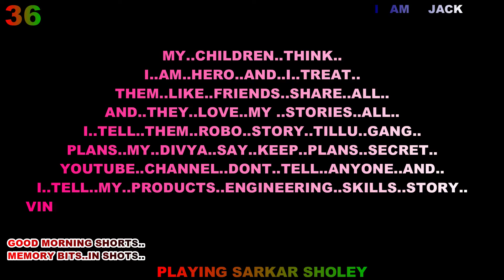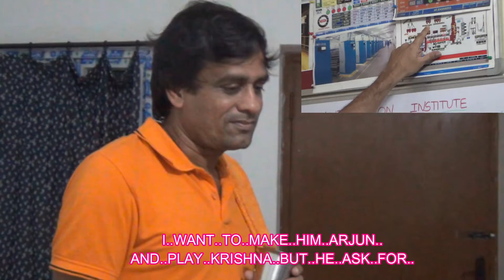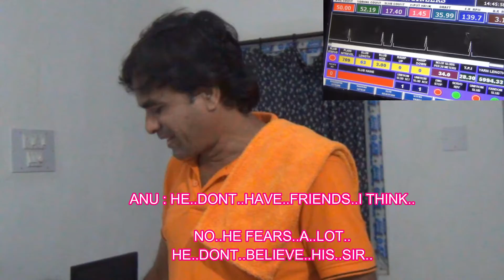MY..CHILDREN..ARE ..MY ..FRIENDS..AND DIVYA..DARLING..TAKES..SPECIAL CARE..ALERT..ME..ON YOUTUBE CHA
I..SHARE..ALL..MY STORIES..TO MY CHILDREN..THEY FELL HAPPY..
AND..THINK I AM HERO..I ALSO ..ENJOY PLAYING..JOKER..
I..EDUCATE THEM ..WHEN EVER WE ARE TOGETHER..
THEY KNOW ALL ANNA..IN THIS VEDIO..I NARRATE ABOUT..
MAKING 3..GOALS..OUT OF 4 ATTEMPTS..
FOOLING ..OOTY COOLEGE FOTBALL COACH..
2.. LEFT HIT..RIGHT SHOW. PLEASE SCORE THE VEDIO ANNA ..
30 - FAIL..50..OK...70..GOOD..ABOVE..EXCELLENT..PANDU ANNA.